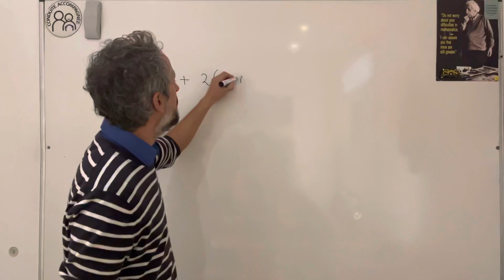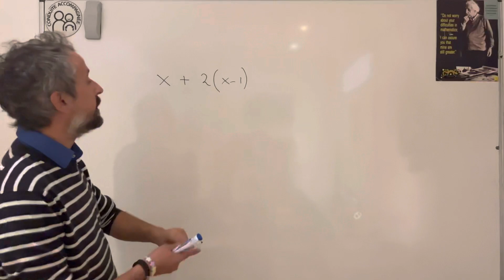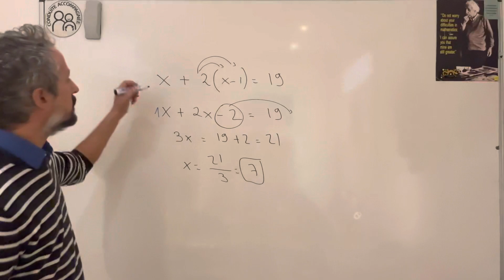Un número más el doble de su anterior es = 19 🤔🤓 - problemas de 1er grado -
Resolución de problemas de matemáticas de 1er grado !